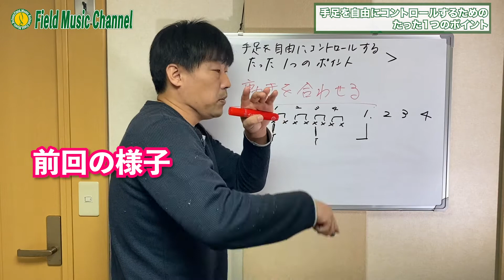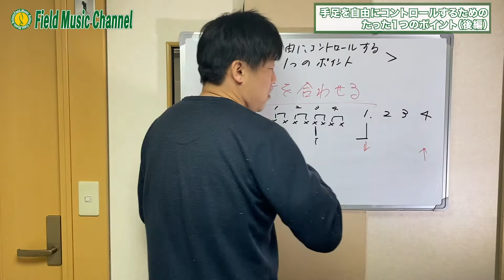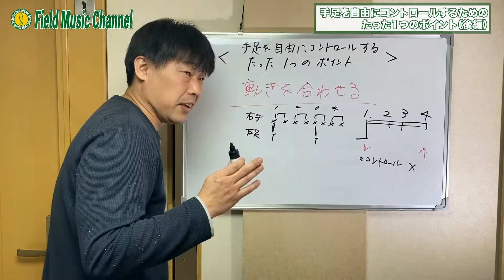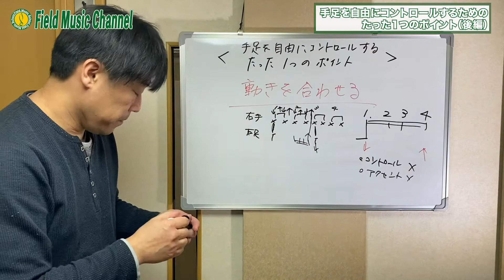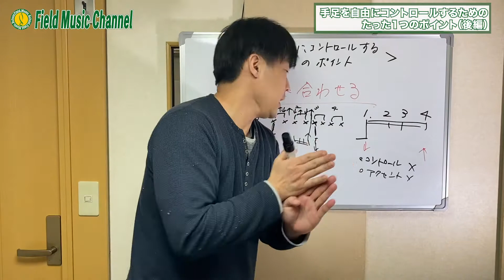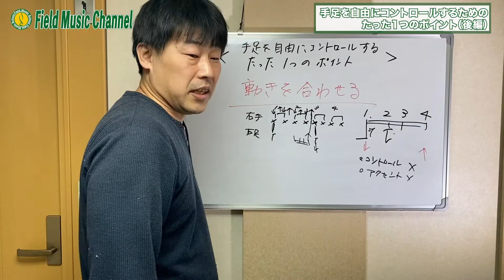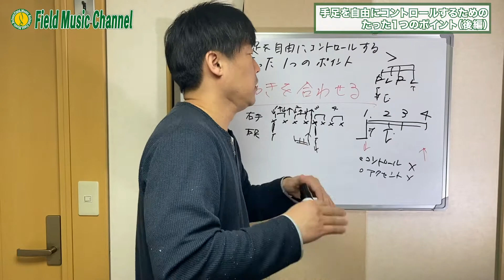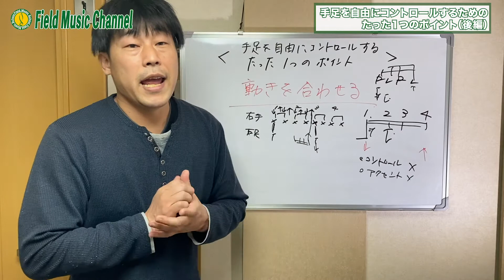【ドラム上達】手足を自由にコントロールするポイント（後編）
今回は、ドラムの森田講師が手足を自由にコントロールするポイントの後編を解説しています。
ドラムを叩く方にとって手足を自由にコントロールするということは永遠のテーマだと思います！今回はその手足を自由にコントロールするコツを2回にわたり分かりやすく解説しています！

▼定期的に音楽に関する情報をお届けしております▼

その他、ご質問やご要望などはコメント欄にお願いします♪

フィールドミュージックがお届けする『スキルアップのコツ』

音楽の様々な知識や技術を動画にて分かりやすく解説しています！

▼森田講師のプロフィールはこちら▼

★左足でリズムキープしながらの８ビートパターンの叩き方と練習法

▼こちらもチェックしてみてください▼

池袋・大宮の音楽教室 フィールドミュージックスクール